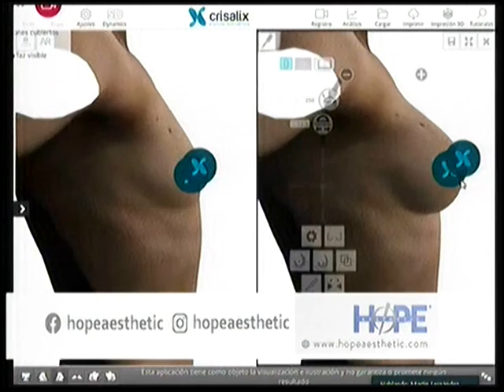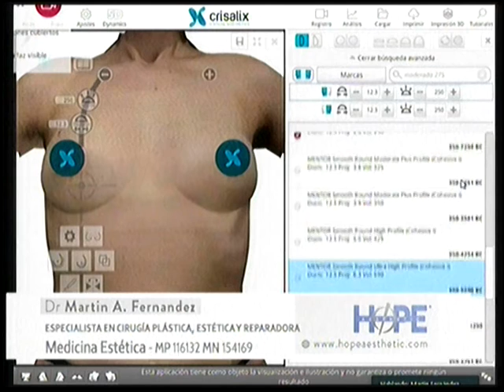Micro Aesthetic Hope